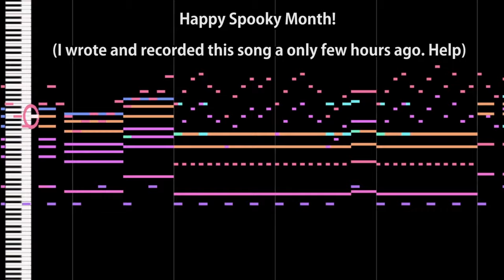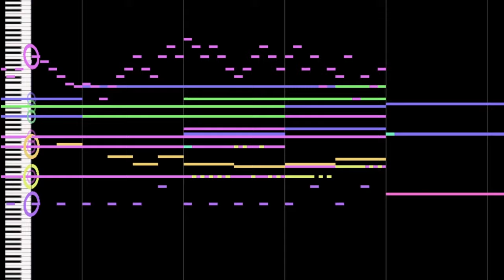Song That Plays When You Try to Summon Santa, but You’re Dyslexic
I have no words. But I had to upload SOMETHING for spooky month. So here you go (:

Listen to the song here [Song Name: Unhallowed]

EQUIPMENT

Bass: Fender American Performer Precision Bass, Ibanez Soundgear
Strings: Elixir "Light-Heavy"
Orchestra: East West Symphonic Orchestra (Platinum Version)
A bunch of other Stuff: NI Komplete 12, Omnisphere 2

Interface: SSL 2
Audio Software (DAW): Cubase 12 Pro
Drums: Superior Drummer 3
Mixing/Mastering Software: Izotope 5, Fabfilter Pro-Q 3
Video Software: Adobe Premiere Pro
Video Camera: Canon Rebel T5i
MIDI Visuals: MIDITrail

CREDITS